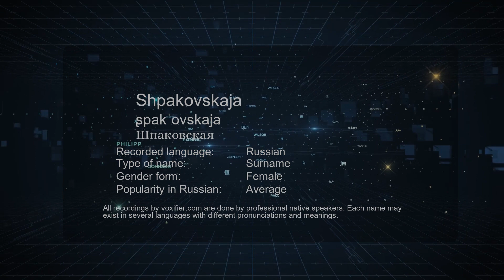How to Pronounce Shpakovskaja (Шпаковская) in Russian - Voxifier.com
This is the Russian pronunciation, gender, and phonetics recording of the name Shpakovskaja (Шпаковская). The same name may exist in other languages with different pronunciations. Check the meaning of name along with other possible pronunciations or similar names for free Voxifier uses the help of expert linguists to simplify pronunciations by replacing some special sounds with sounds more commonly available across all languages.